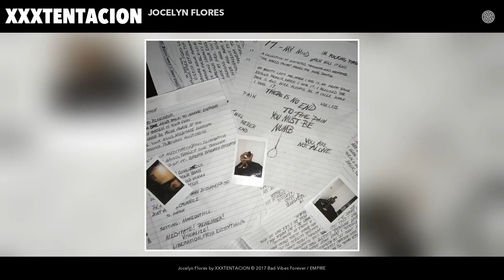A HISTÓRIA VERDADEIRA de JOCELYN FLORES, XXXTENTACION e SUA MORTE - OFFICIAL VIDEO│Marco dos Anjos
Quem é Jocelyn Flores│Biografia Jocelyn Flores│História Jocelyn Flores│Quem era Jocelyn Flores│SAD!│LOOK AT ME│CHANGES│FALLING DOWN│XXXTENTACION│LEGENDADO│TRADUÇÃO│LIL PEEP│LIL XAN│LIL PUMP│6IX9INE│TRIPPIE REDD

Legendas por: @rvxxl